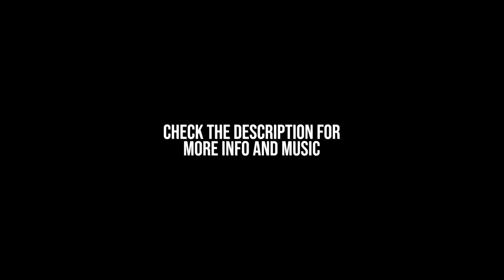I Stole Mya's Bike - Lyric Video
A song about that time I stole Mya's Bike.

AI generated music is a thing now.
Instrumental & Vocals generated by Suno AI v3

Lyrics Written generated and written by BML and Microsoft Co-Pilot

Song produced by BML (Sorry in Advance Records)

Transcript